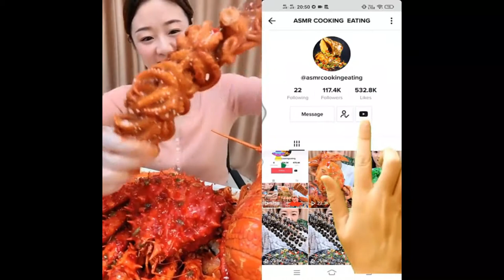Ep4 | Cute Chinese Girl Eating ASMR 2021 Very Delicious